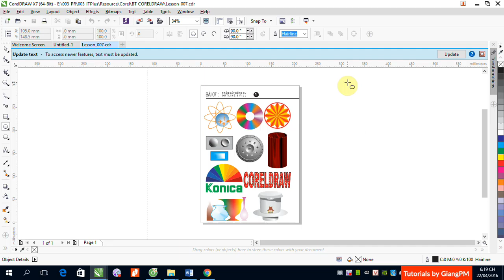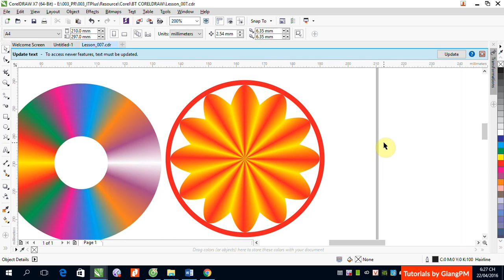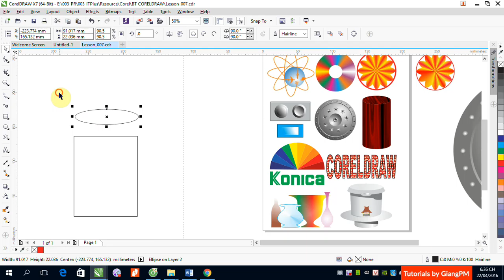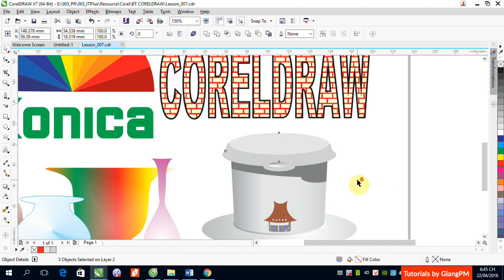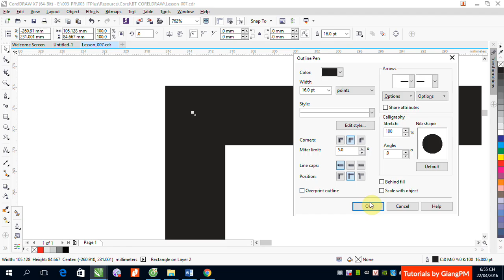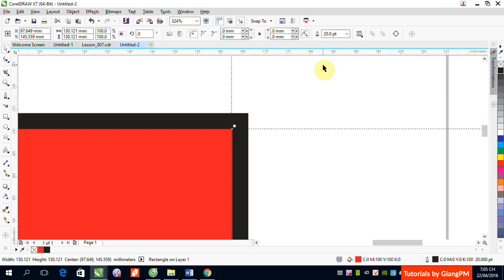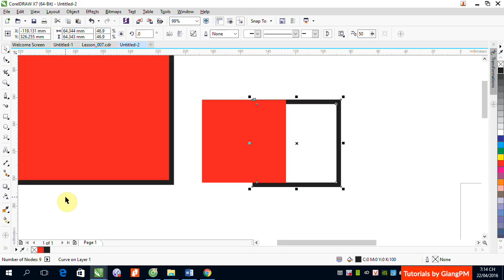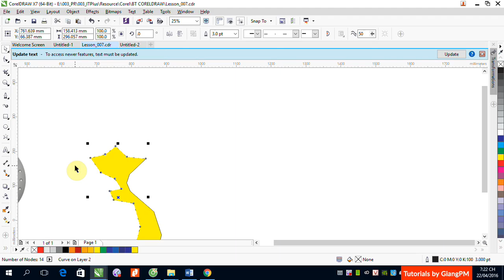B5 Demo Fill and Outline